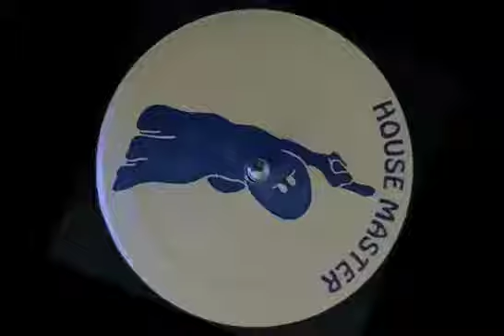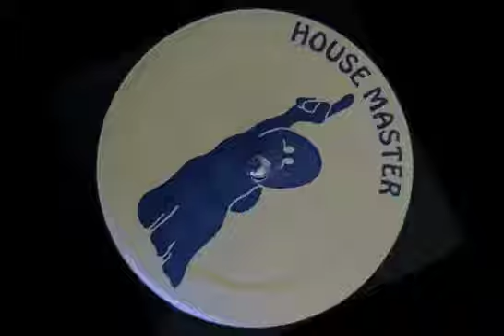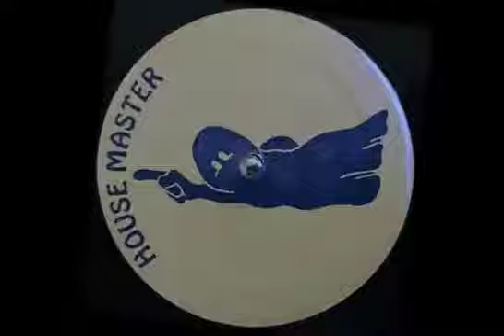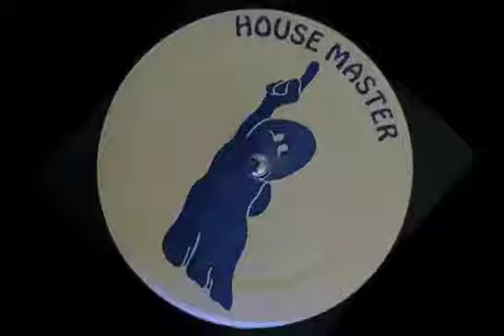Dj Ice - Wassup Wassup